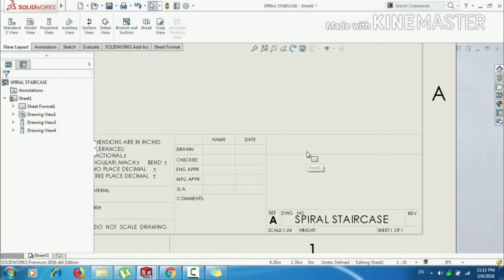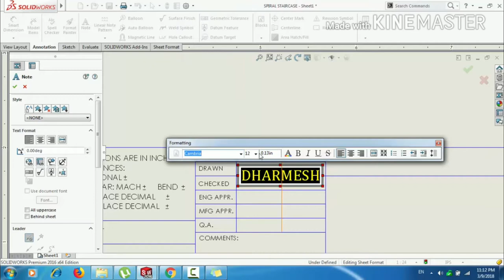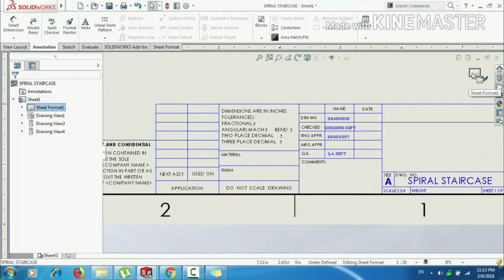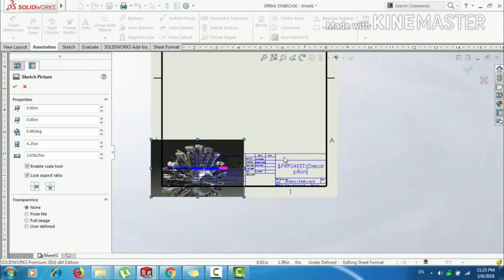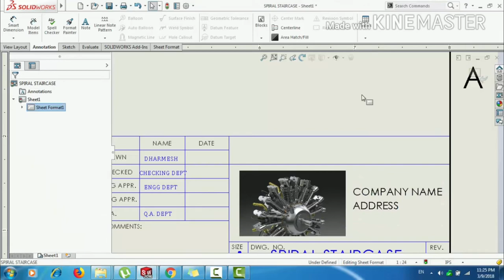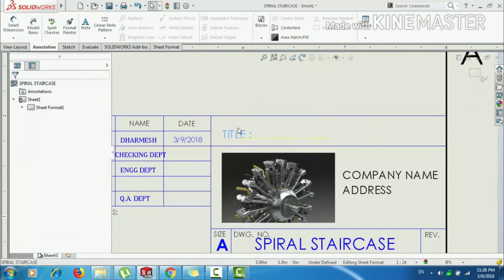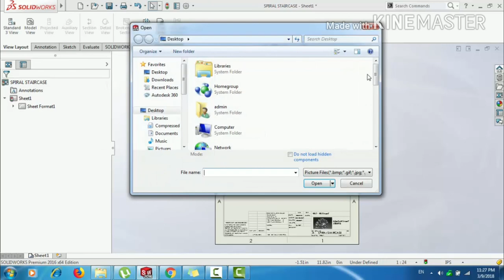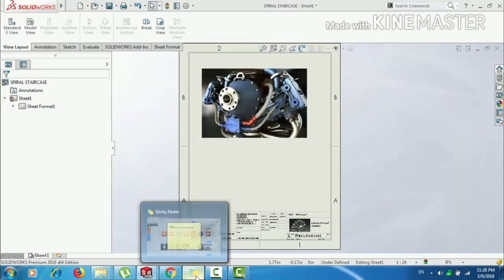TUTORIAL#10 HOW TO "ADD LOGO" IN SOLIDWORK DRAWING SHEET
Add Company Logo and Address step by step process in solidworks drawing sheet